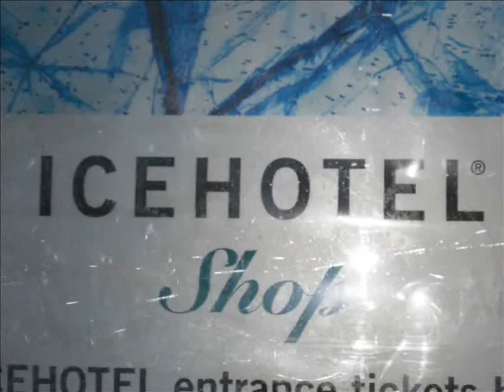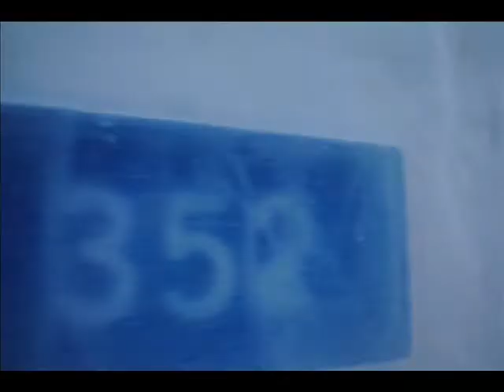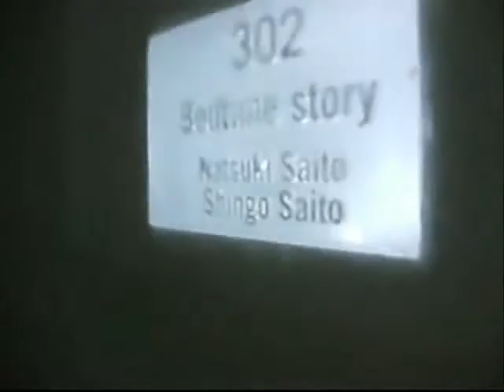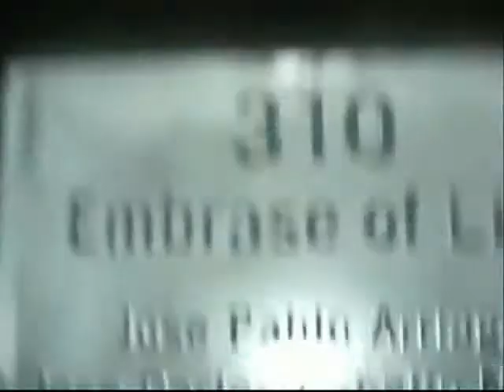Kiruna-Trip 2010 Reisegruppe Pia Part2